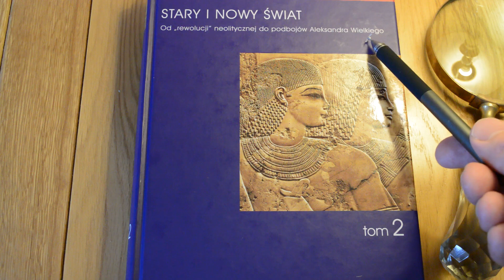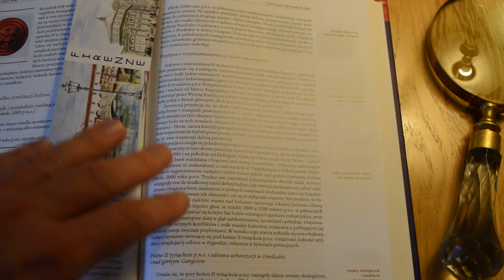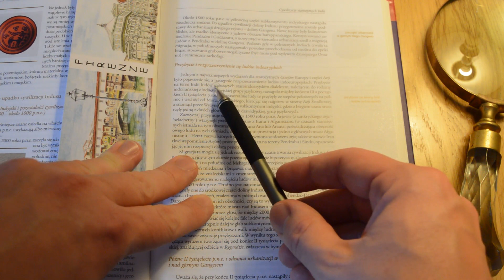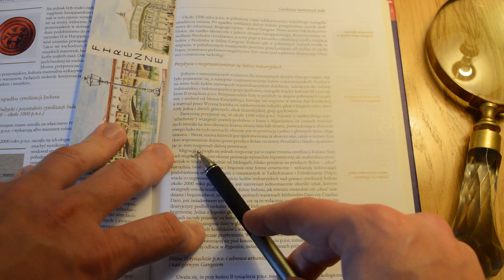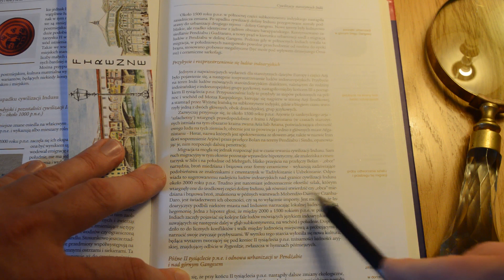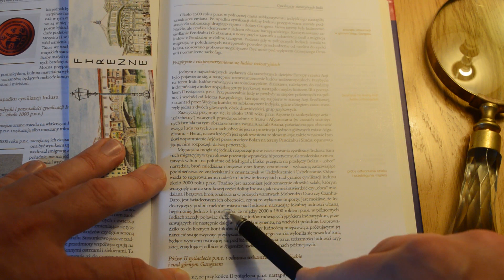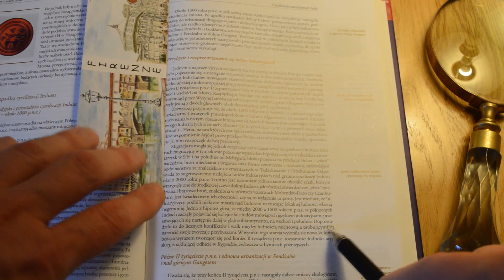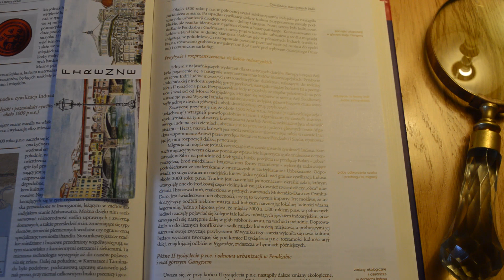Wiedza o Ariach, część 1